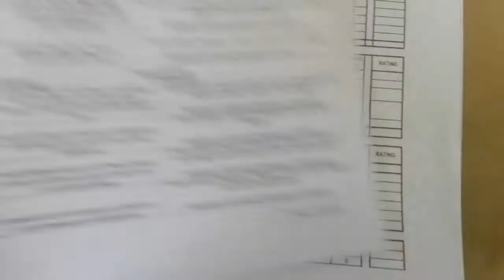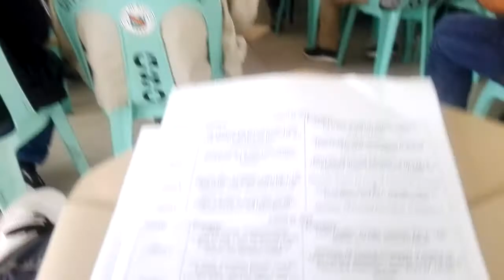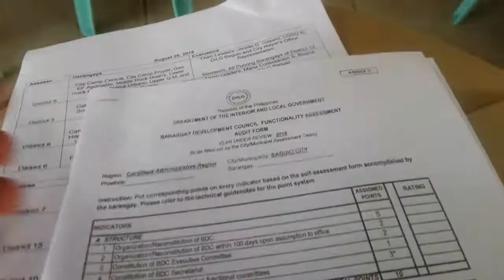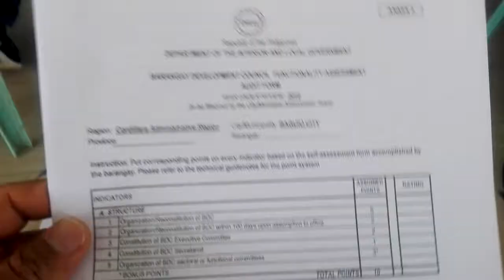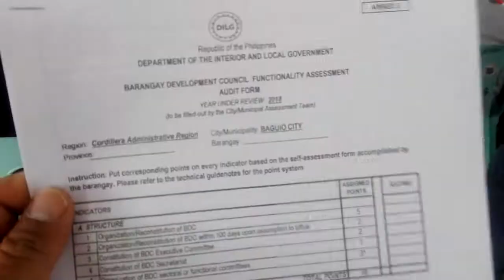20190819: Video ?2 of 16, Barangay Development Council / BDC Functionality Assessment Orientation